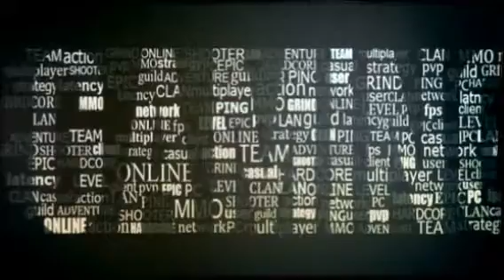We are Gazelle